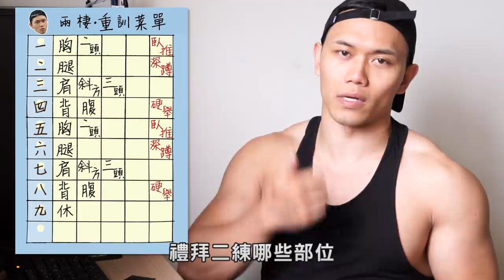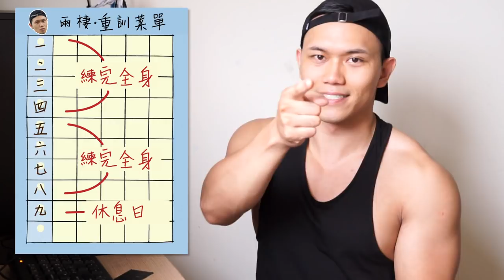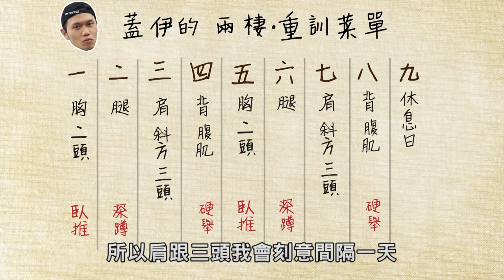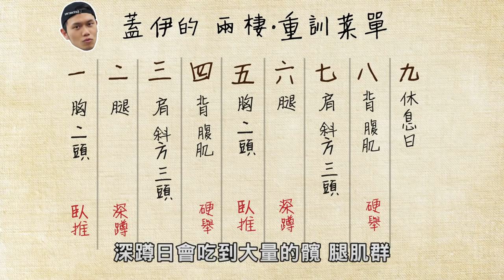【重訓菜單】我是如何拆部位訓練的│健人訓練｜2018ep23